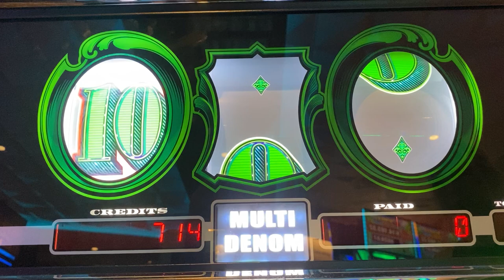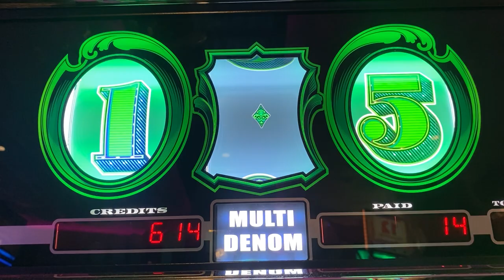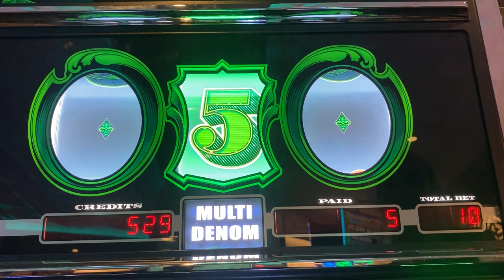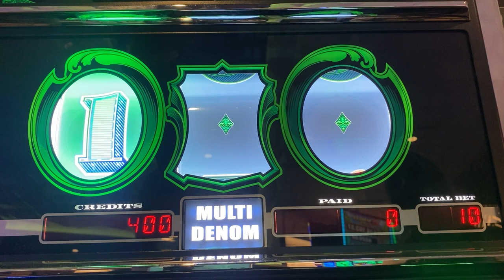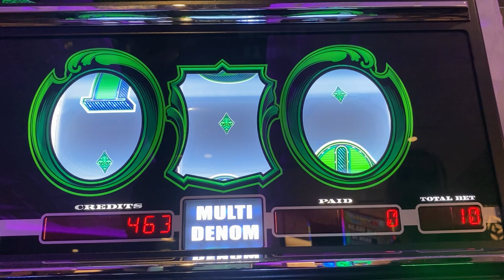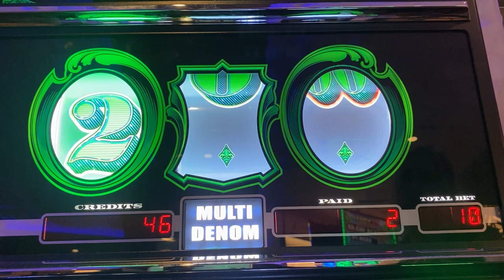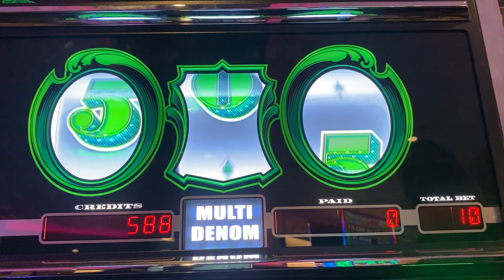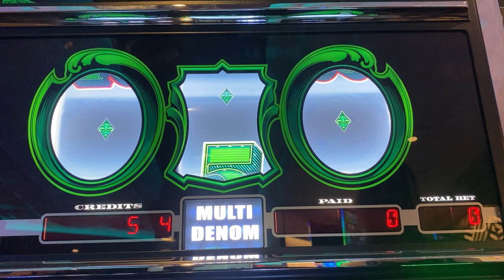Cash Machine.. 92 Spins.. Max bet $10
Cash Machine
Max Bet $10